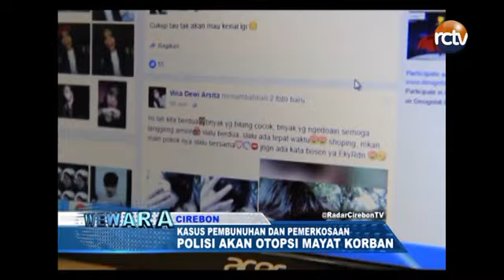VIDIO LAMA 2016 KASUS VINA CIREBON SAKA TATAL IBU TITIN